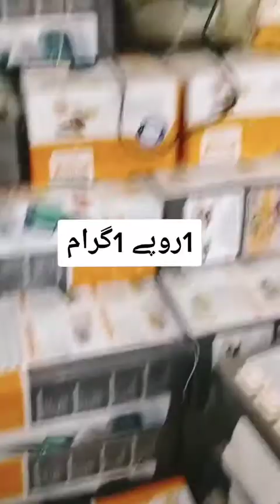1 Rupee Shop | mudassar kingdom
1 Rupee Shop | mudassar kingdom |

hr cheez apko ek rupay mai mily gi 1 rupay ki 1 gram